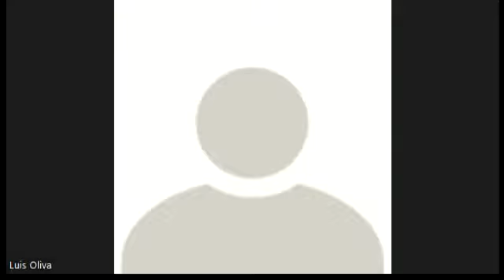AIG capacitará este viernes a más de 1,300 farmacias para la utilización de MedicApp